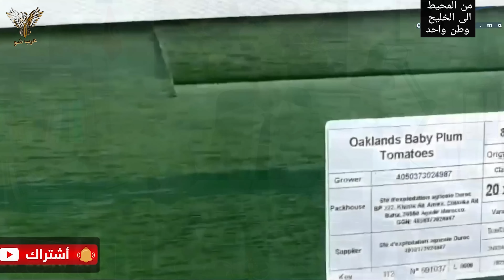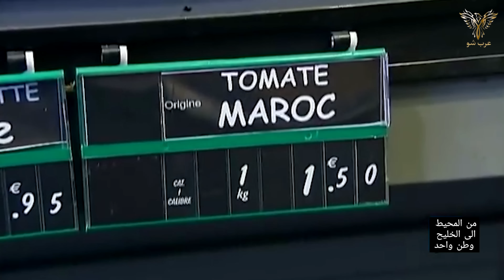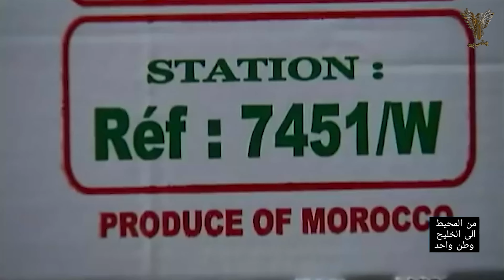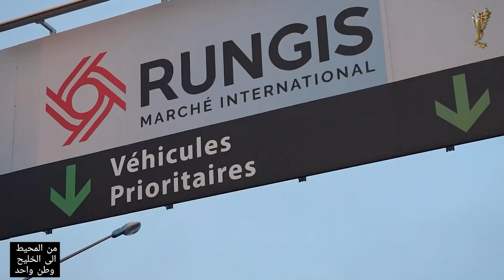كيف تتم محاصرة المغرب تجاريا في أفريقيا وأوروبا ؟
موريتانيا تحاصر المغرب تجاريا عبر معبر الكركرات